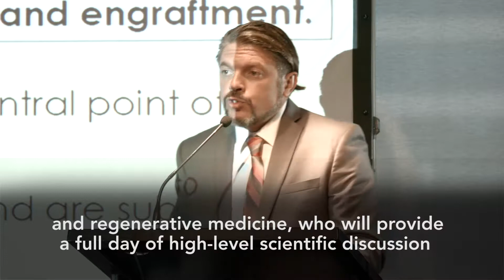ISSCA Regenerative Medicine Istanbul